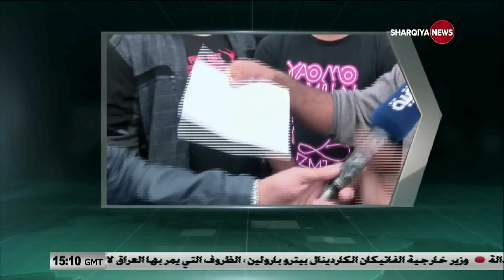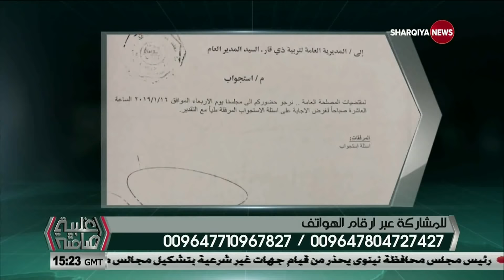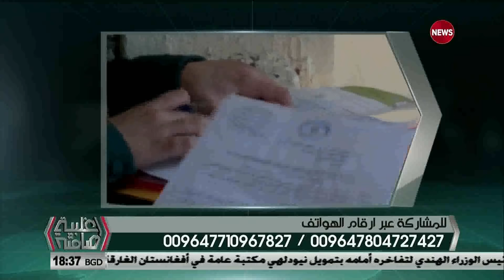اغلبية صامتة .. 3/1/2019